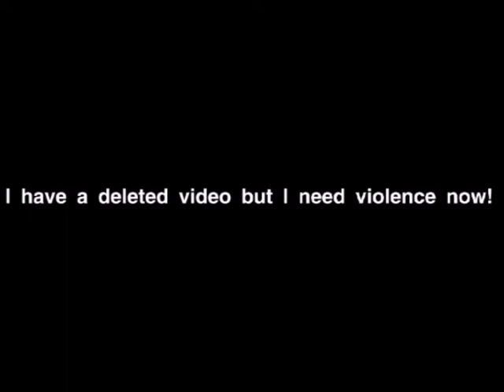877-CASH-NOW's favorite parody